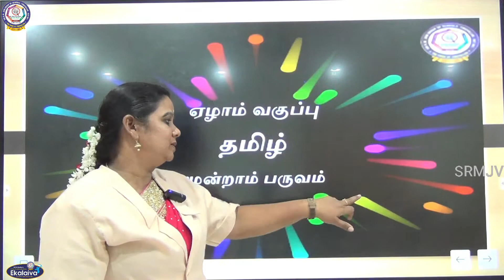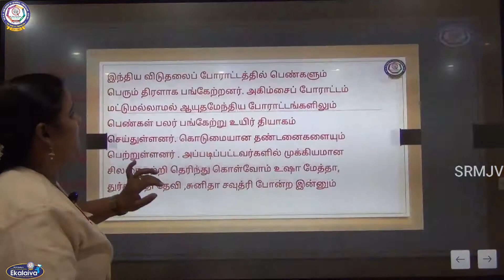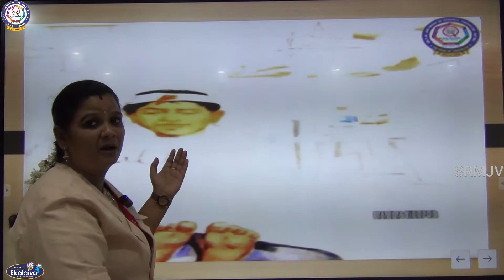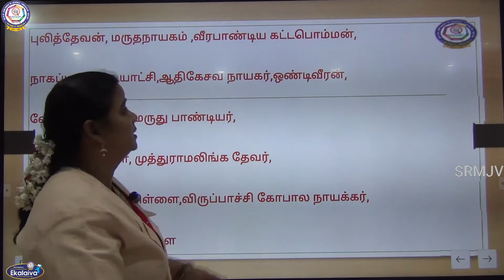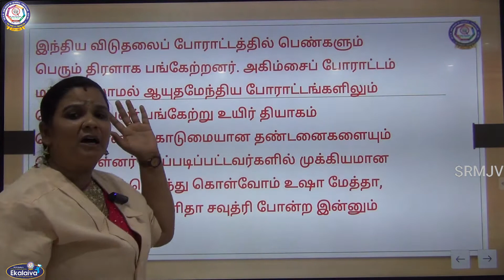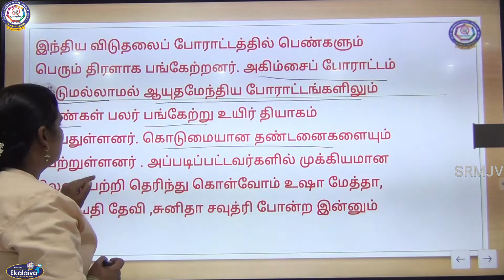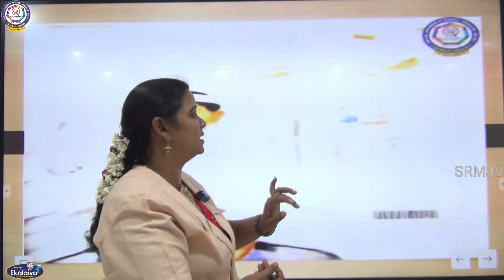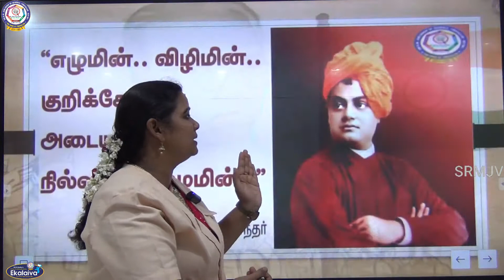CBSE - வகுப்பு VII - தமிழ் - கண்ணியமிகு தலைவர் (பகுதி - 1)